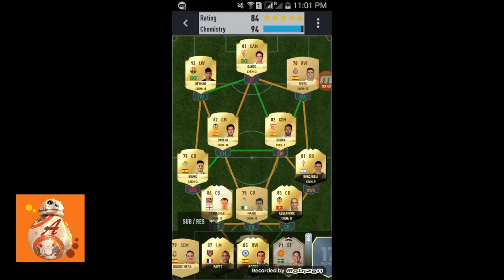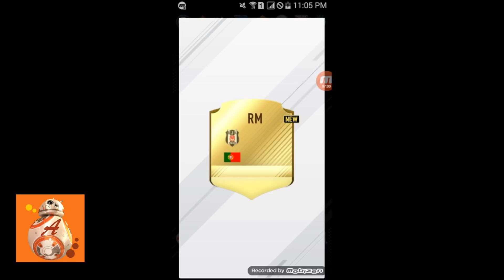⚽ FUT 2017 DRAFT #5 VLOG @ Arsen TV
⚽ Fut 17 Draft #1 VLOG @ Arsen TV